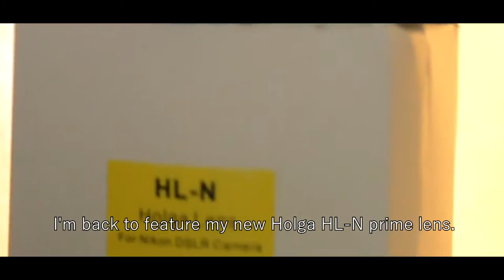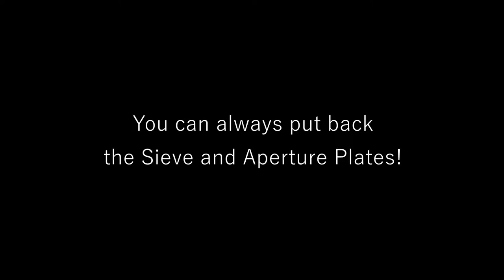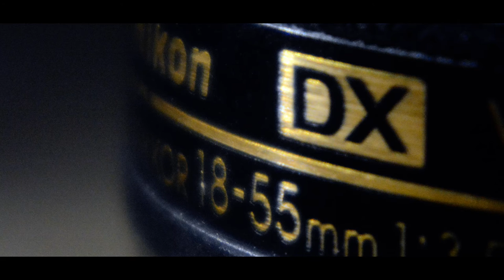Lens Test: Holga HL-N for Nikon (Hack and Samples)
The reason I wanted this lens was to be able to recreate the soft dreamy look of old film. There's something romantic about its unique aesthetic that cannot be reproduced by post processing. Nothing beats the authentic.

Be a bro and Follow Lady Rattus!